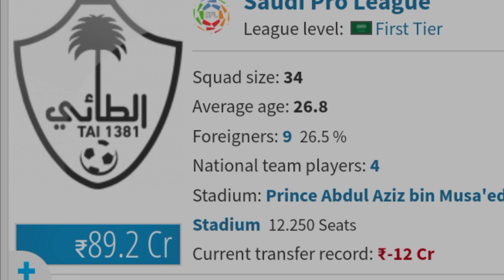ലയണൽ മെസ്സിയെ കുറിച്ച് മോശമായി പറഞ്ഞു. അതിൽ ഒരു അർത്ഥവുമില്ല | Lionel Messi latest Malayalam news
1. Football news
2. Football news Malayalam
3. Football Malayalam
4. Football highlights
5. Football highlights today
6. Football latest news
7. Sports Malayalam
8. Malayalam football
9. Ronaldo al nassr
10. Ronaldo updates
11. Ronaldo goal
12. Ronaldo Malayalam news
13. Ronaldo Malayalam
14. Ronaldo latest Malayalam news
15. Ronaldo
16. Messi PSG
17. PSG line-up
18. PSG highlights
19. PSG match
20. Messi
21. Messi news
22. Messi Argentina
23. Ronaldo protugal update
24. Messi latest news Malayalam
25. Messi goal
26. Messi news Malayalam
27. Manchester United news Malayalam
28. Manchester United highlights
29. Manchester United highlights today
30. Real Madrid Malayalam news
31. Barcelona Malayalam news
31. Real Madrid
32. Barcelona
33. Liverpool
34. Manchester City
35. Neymar Malayalam news
36. Neymar updates
37. Neymar PSG
38. Neymar transfer news
39. Messi transfer news
40. Ronaldo al nassr Malayalam
41. Neymar
42. Neymar goal
43. Football rumours
44. Neymar latest news Malayalam
45. Football latest updates
47. Football Malappuram
48. Messi Argentina
49. Neymar brazil
50. Neymar fans Kerala
51. Ronaldo fans Kerala
52. Messi fans Kerala
53. Neymar Malayalam
54. Messi Malayalam

1. Kerala blasters
2. Kerala blasters news
3. Kerala blasters latest news
4. Kerala blasters latest
5. Kbfc latest
6. Kbfc news
7. Kbfc latest updates
8. Kbfc live match today
9. Kerala blasters new signing
10. Kbfcvsatk
11. Kerala blasters highlights
12. Kbfc matches Malayalam review
13. Kerala blasters latest transfer news
14. Kerala blasters latest news Malayalam
15. Kerala blasters news today
16. Kerala blasters today match
17. Kerala blasters sahal
18. Kerala blasters Rahul
19. Blasters Luna goals
20. Adrian Luna goals
21. Kerala blasters today news
22. Kerala blasters trolls
23. Kbfc troll video
24. Blasters trolls